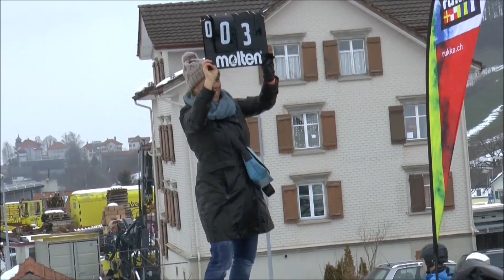waterslide heiden 2016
waterslide heiden 2016 // . . . land + leute and more + . . . ? ? ?